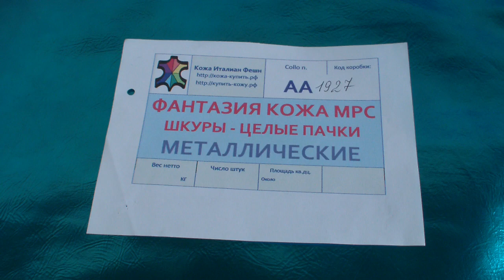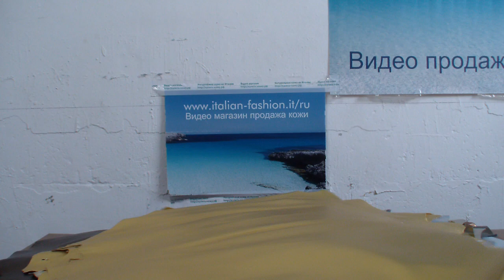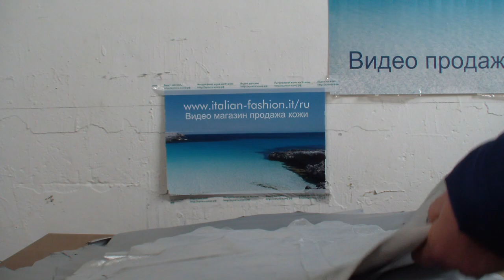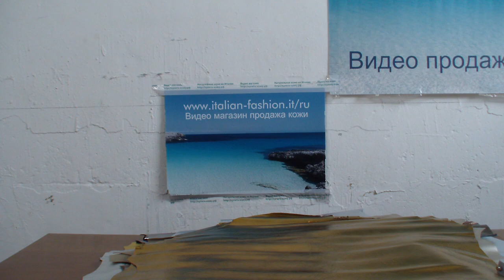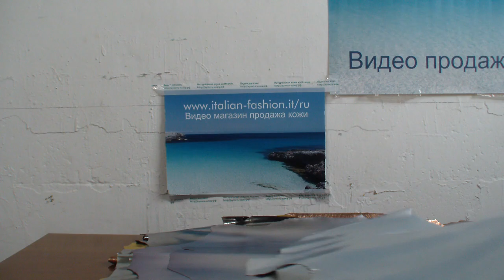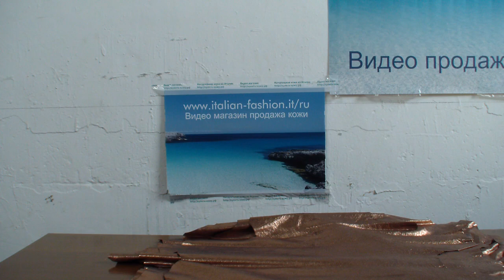Коробка № АА1927 Кожа МРС МЕТАЛЛИЧЕСКАЯ